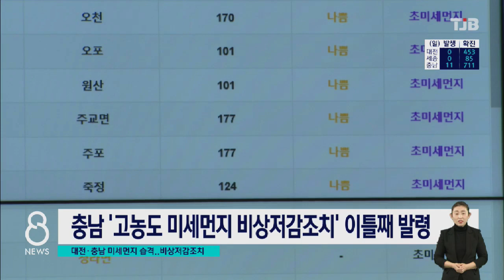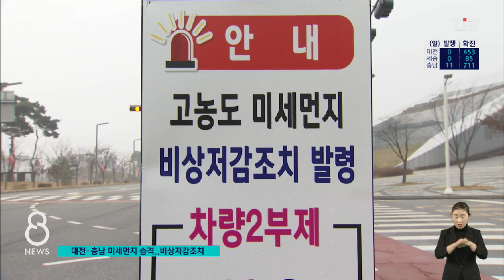[TJB 대전·충남·세종뉴스]대전·충남 하늘은 '잿빛'..미세먼지까지 고통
사흘째 미세먼지로 고통받고 있는
대전, 세종, 충남에서
오늘도 미세먼지가 짙게 끼면서
대기질이 '나쁨' 상태를 보였습니다.

화력발전소 등 미세먼지 배출량이
많은 충남에선 하반기 들어
두번째로 비상저감조치가
시행됐지만, 종일 탁한 하늘을
보였는데요.

미세먼지는 이 시각 현재 충남 북부와
대전이 가장 심한데
내일까지 계속될 전망입니다.

류 제일 기자의 보도합니다.